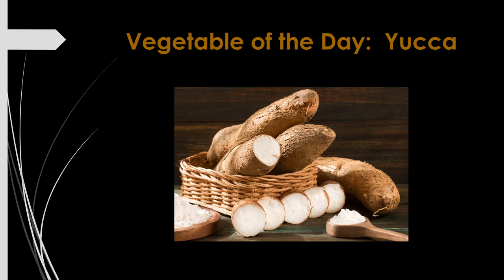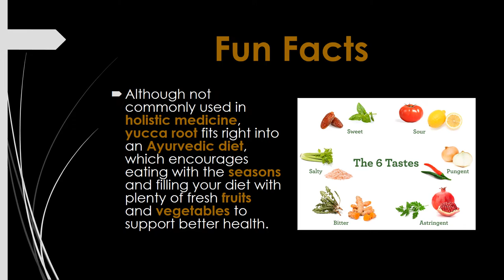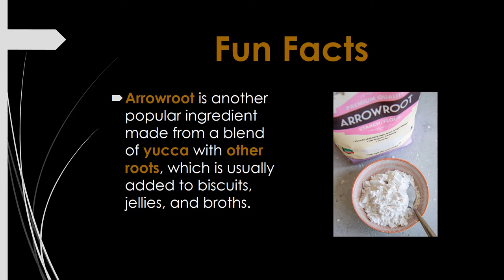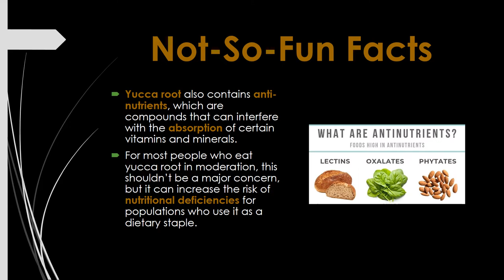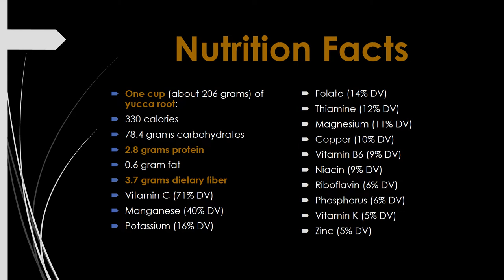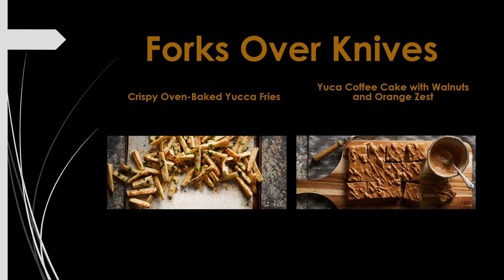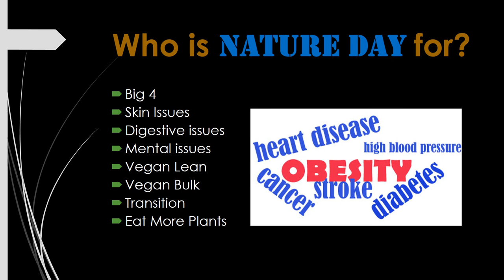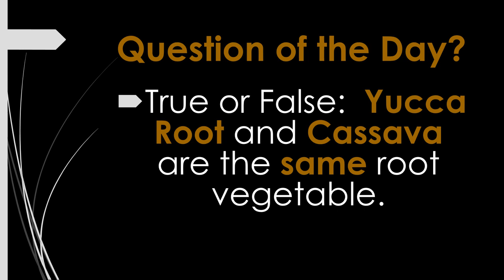Vegetable of the Day - Yucca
Learn How to EAT MORE PLANTS in 7 Steps for 7 Days...23% Challenge Diet

Today’s VEGETABLE OF THE DAY is YUCCA.

A vegetable is the edible portion of a plant.  This includes the leaves, stems, roots, tubers, bulbs, and flowers.
This video features background information, fun facts, nutrition facts, health benefits, vegan recipes, and Coach D’s tips.
The purpose of this video series is to promote the consumption of PLANT FOODS.  The goal is to holistically treat and prevent diet-related diseases thru the consumption of plant foods.

Question of the Day:  True or False:  Yucca Root and Cassava are the same root vegetable.